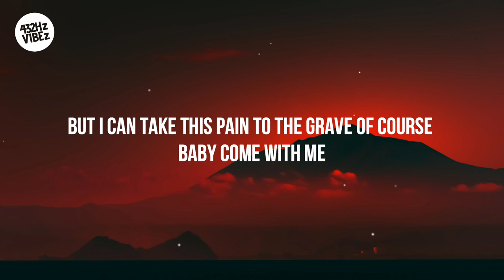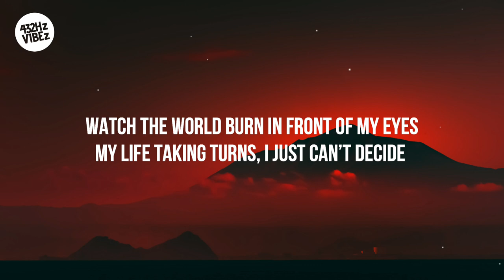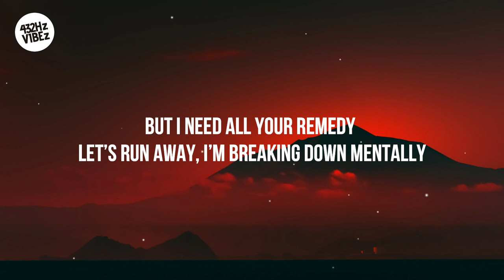Crape - Escape (Lyrics) // 432Hz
❗ Important ❗

©️ Permission has been granted and received for all uploads on this channel.

🎵 Lyrics 🎵

Drag me into hell I might end up in a hearse
I might do wrong but it can’t get worse
(I keep fuckin up)
These pills look tempting when life feels forced
(I can’t end it here)
But I can take this pain to the grave of course
(Baby come with me)

Dark queen
You make my world a fantasy
You flip it round turn it into a hell for me
Pardon me
But I need all your remedy
Let’s run away I’m breaking down mentally

Let’s escape to the new world
I don’t ever wanna’ new girl
Let’s run let’s leave the flames come
We can’t do this the pain strong

This hurts
It’s running deep in our blood
Falling down
Fall asleep I can’t wake up
Fuck pills
I might need another one
Save me now
Seeing demons Ima’ run

In front of my eyes
My life taking turns
I just can’t decide
What’s good what’s bad
What I need what I have
Fuck it, I’m sad

Cloudy skies again
I don’t need no friends
They don’t understand
They can’t comprehend

But you get it
The devil wants me finished
But I don’t wanna’ give in
To the pain to the lies to the broken truth
I’ll cry I’ll die before I lie to you
(I’ll die before I lie to you)